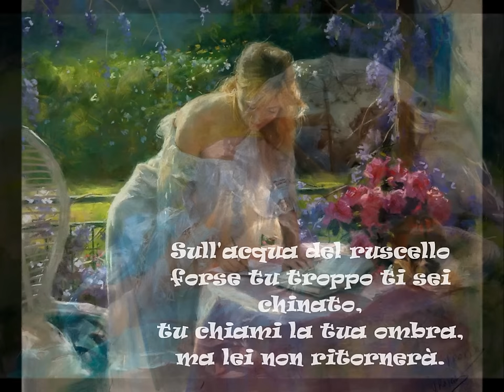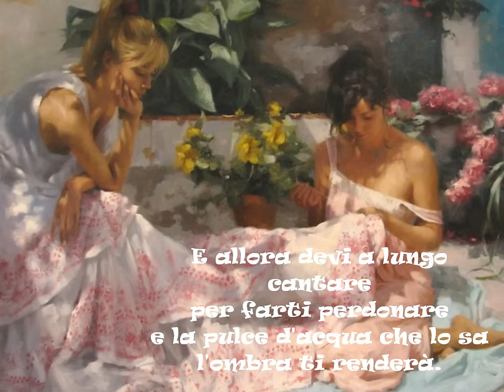"La pulce d'acqua", con testo (A. Branduardi)